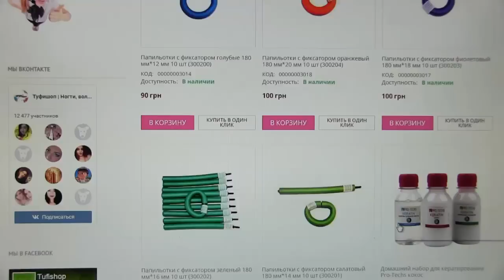Как избавиться от ОТЕКА НОГ с помощью йода.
Что делать, если вы работаете целый день, стоя на ногах, к концу рабочего дня ноги устают, отекают, или может быть вы много ходите? Есть один классный и полезный способ – йодовая сеточка, попробуйте, не пожалеете.